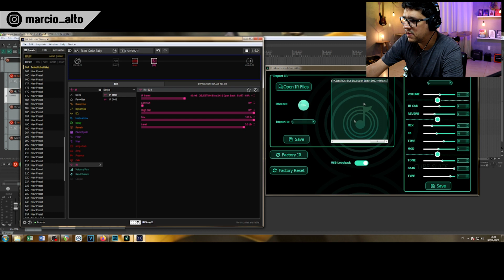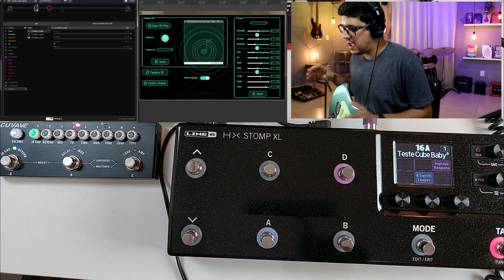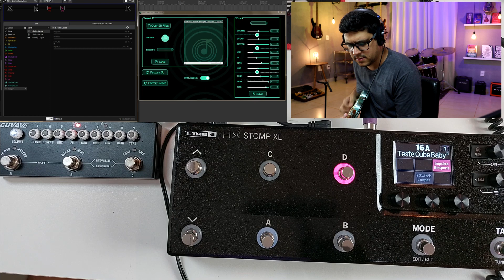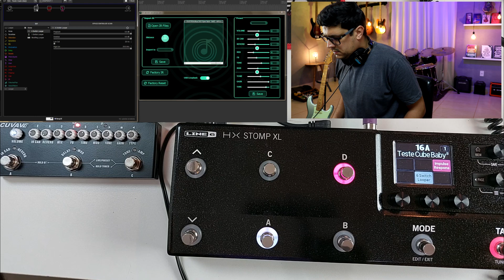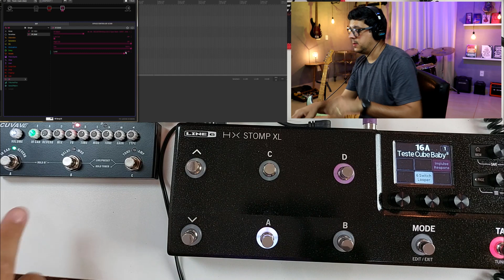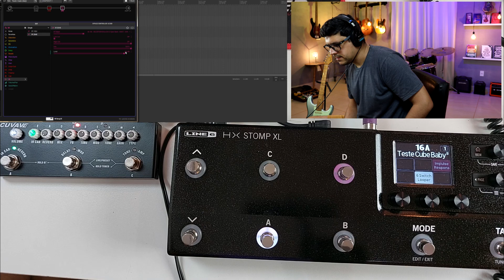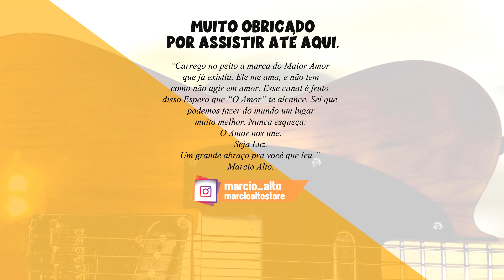Cube Baby VS Hx Stomp, Tem muita diferença?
Cube Baby VS Hx Stomp, Tem muita diferença? Esse vídeo é mais um vídeo da série onde atendo pedidos de inscritos. Espero que gostem e que esse vídeo ajude de alguma forma. Obrigado, abraços.

★★★★ MEUS PACKS ★★★★

★★★★ MEUS CURSOS ★★★★
Em breve……